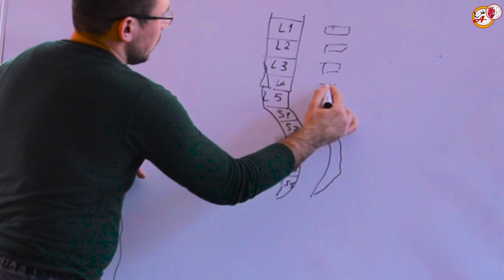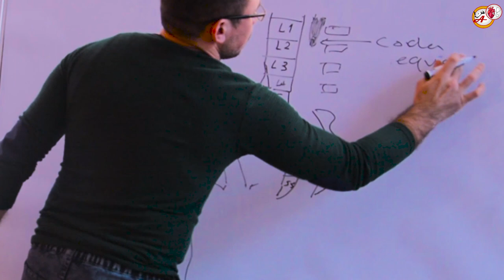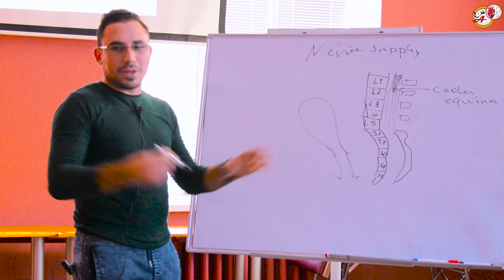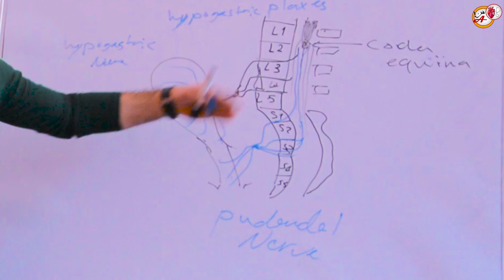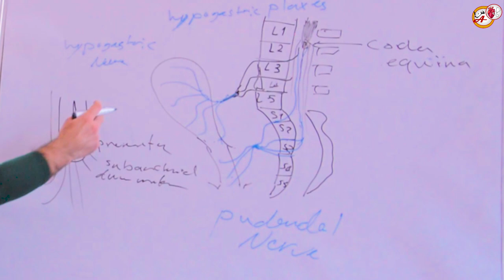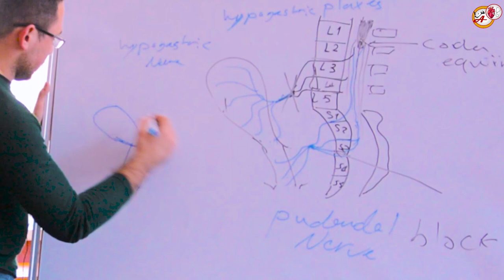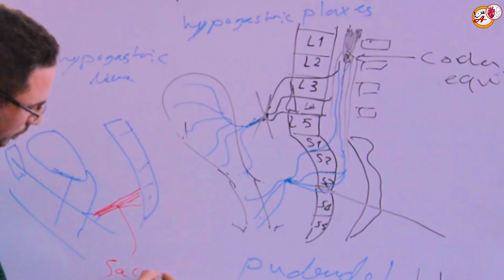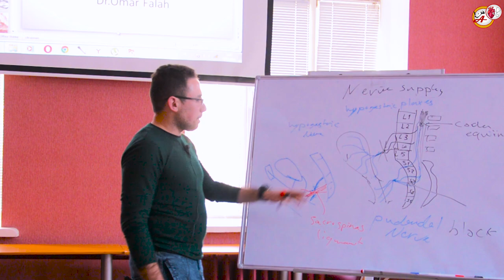التغذيه العصبيه للرحم uterus nerve supply clinical anatomy part 3 ObGyn